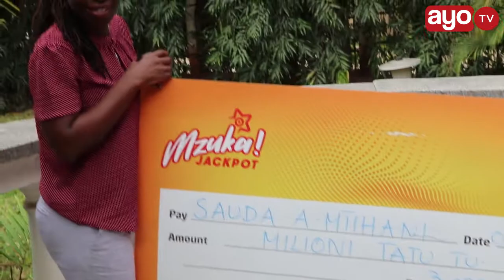TATU MZUKA: Mshindi wa Milion 3 na 6 wamekabidhiwa Leo